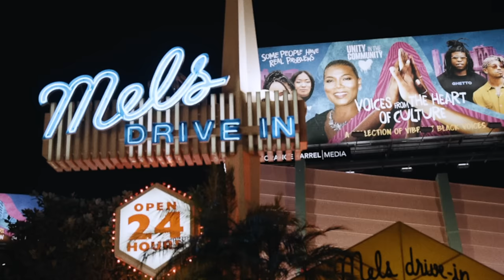Gremlin - Say You Love Me [Official Music Video]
Yo yo what's up Broken People Family! Hope you enjoy the new music video! Its the first song I made about my relationship with my girlfriend so it means a lot to me. I talk about the good but also the bad in our relationship because I think its important for me to be transparent with you & let you know no one is perfect.. It also happens to be my birthday today so it would mean a lot if you LIKED/COMMENTED/SHARED so we could get this video to make some noise in the industry!

Prod by Tunna Beatz